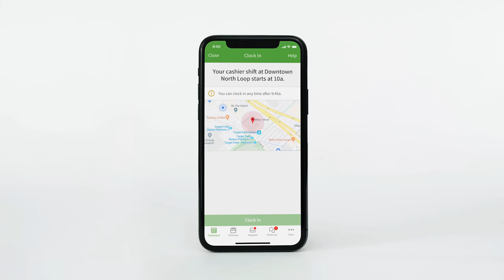Trapped Time: Prevent Early Clock Ins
How do you prevent shifts from starting early?